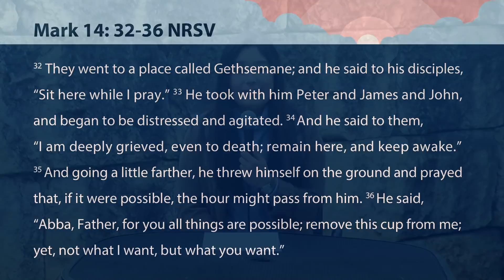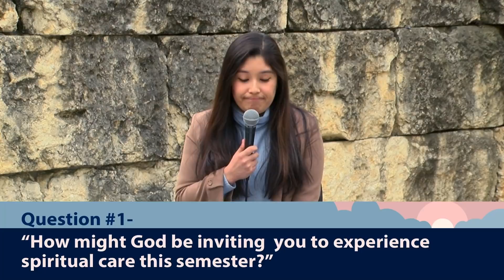Spiritual and Communal Care | Feb 4, 2022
Join the Spiritual Life team for a conversation about spiritual care and the role community plays in our everyday spiritual health.